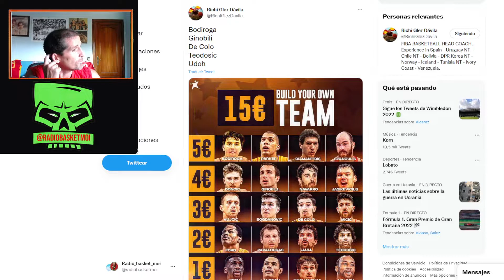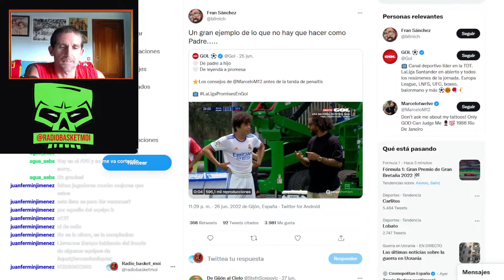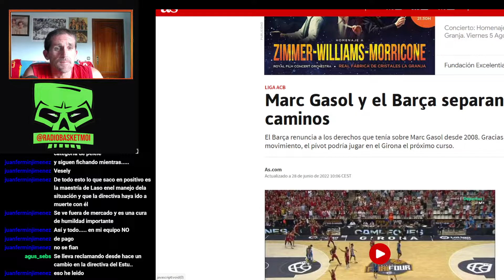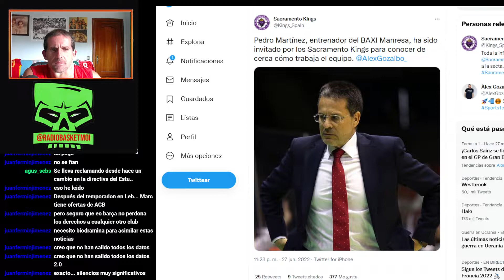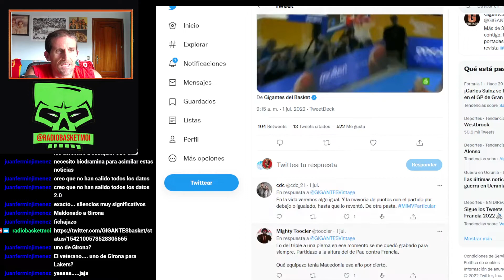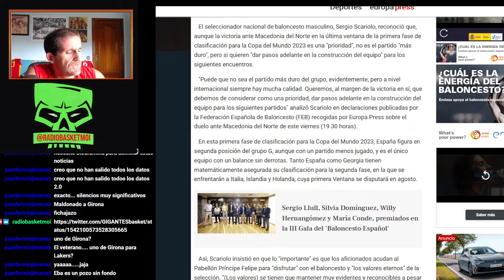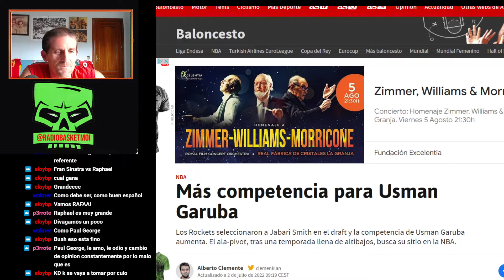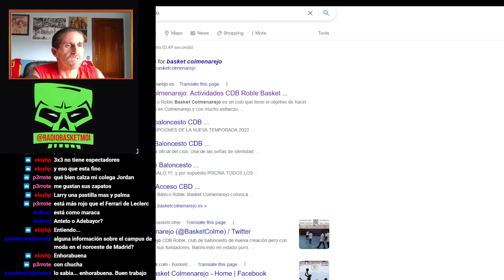3 de Julio, Noticias de basket... fichajes, NBA, Liga endesa, euroliga, Selección y ... lode siempre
Hablamos de baloncesto, comentamos sin filtros y nos divertimos. colabora con nosotros!, estás invitado/a a dejar comentarios y a divulgar

Visita nuestras 2 webs:

Noticias y vídeos de comentarios variados de baloncesto incluidos directos de partidos de baloncesto en éste canal de youtube y

Para Video Blogs Temáticos (Dream Team, Selección española de baloncesto, las mejores películas de baloncesto y mucho más)

Tenemos Twitter: @radiobasketmoi